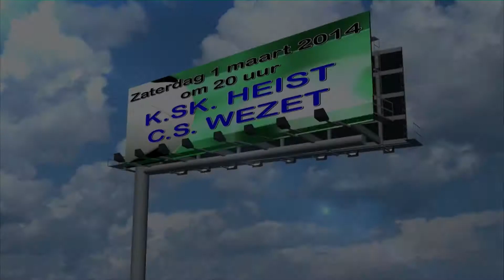KSK TV ... K.SK. Heist - C.S. Wezet 1 - 1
KSK TV